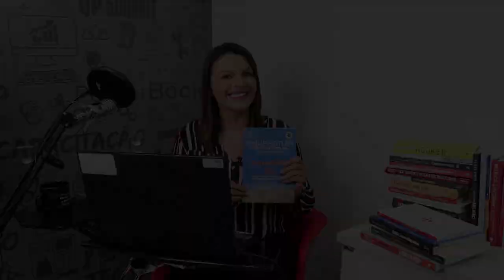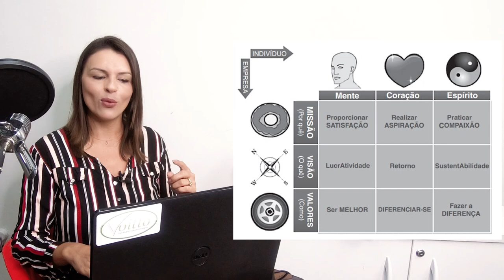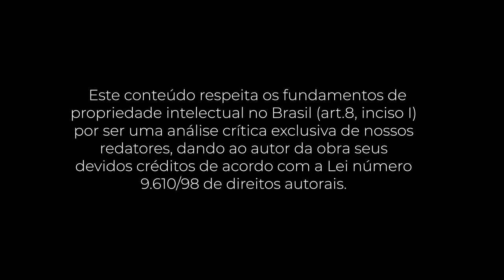PocketBook: Marketing 3.0 (Philip Kotler)